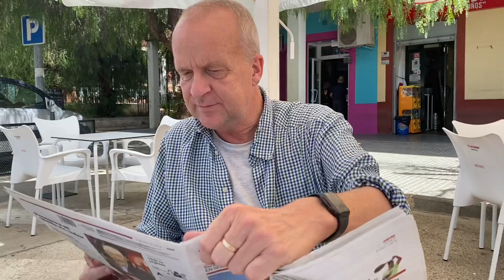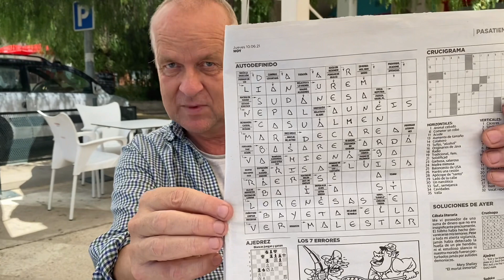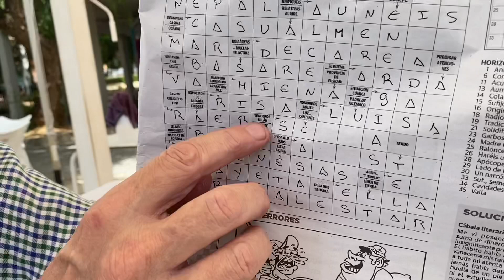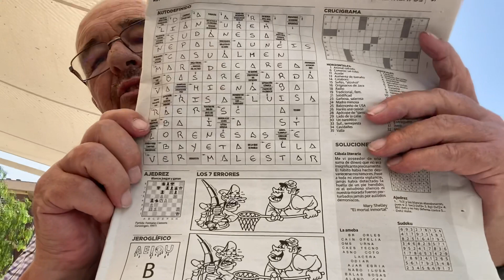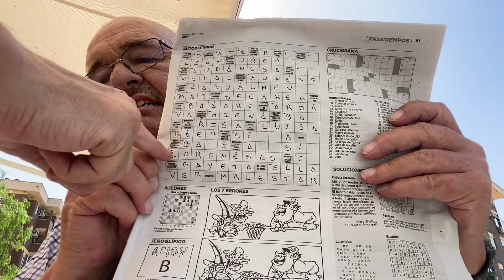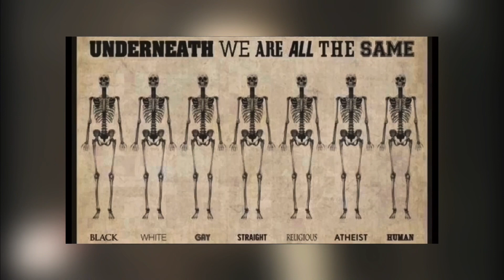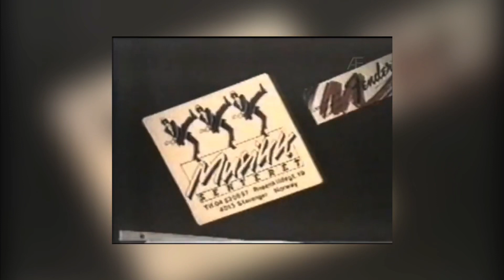Spaniabloggen 10/6-21 En fin torsdag, uten tap av voks og frisører